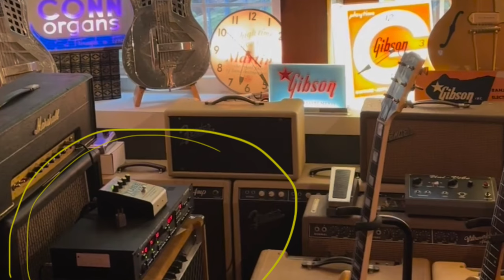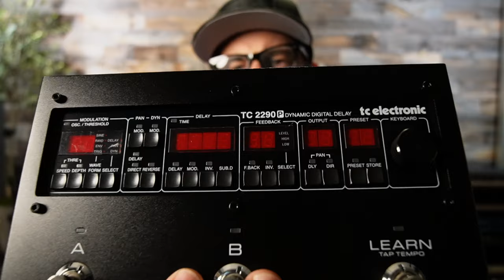TC Electronic's TC 2290 vs 2290 P vs 2290 Flashback II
Hi, my name is Michael Nielsen.  I'm a composer/producer.  I write music for movie trailers, video game soundtracks, commercials, movies and tv shows. This channel is dedicated to guitar related gear and music production. My production and publishing company is called Ninja Tracks.  My guitar sound design is available for Kemper, TwoNotes, THU Overloud, IK ToneX, and IR's.

00:00 Intro
05:20 Test 1
05:49 Test 2
06:42 Test 3
08:26 Test 4
09:12 Test 5
09:58 Slap Flashback
10:29 Slap 2290P
10:58 Slap TC 2290
11:30 Think Thoughts